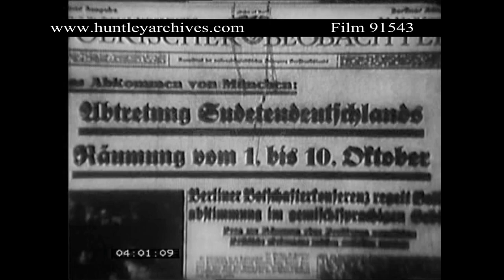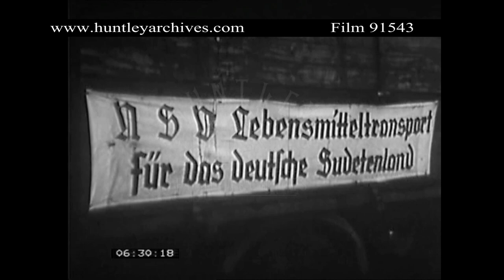Occupation of the Sudetenland, 1938. Archive film 91543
Various shots of the signing of the Munich Agreement in 1938. Close up of the Nazi newspaper 'Voelkischer Beobachter' announcing the annexation of the Sudetenland. A sign post bearing the Czechoslovakian coat of arms is knocked down as soldiers on motorbikes ride past. The crest is physically removed from the post. Tanks roll along a country lane. Military men greet Hitler, who is given a tour of army fortifications. Hitler inspects a bunker. Various shots of German troops arriving in Sudetenland in armoured trucks and being giving a warm welcome by crowds. A group of women in traditional costume cheer and wave bunches of flowers. Civilian men march down a street. Various shots of large crowds assembling in the streets and main square, which is decorated with nazi flags and banners. Hitler addresses the people from a podium. Enthusiastic onlookers give the nazi salute. Hitler parades through the streets in an open topped car. Pan of a provincial town. Various shots of soldiers and crowds in streets, and buildings decorated with nazi regalia. Hitler waves from the balcony of a large state building. The masses respond by giving the nazi salute. Various shots of Hitler driving down a main street accompanied by a fleet of official cars. A zeppelin floats over a cathedral. A high ranking military official talks to soldiers in an air field. The same man gives a little blond girl a biscuit while greeting the public in a crowded street. Together with Hitler he salutes the masses. Women in traditional outfits give ecstatic salutes. A banner proclaims that the Nazi's are bringing food supplies to the Sudeten Germans. Various shots of a field kitchen in a village, men queuing up and receiving bowls of goulash or stew.